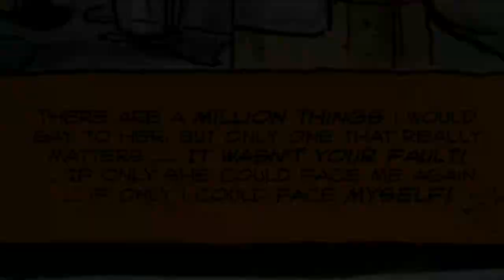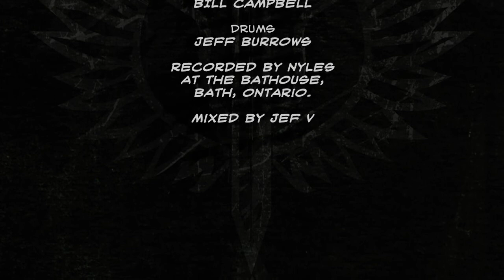★ Fugitive Underground - Frozen Solid (feat. Jeff Burrows)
New single from Fugitive Underground, featuring Jeff Burrows from The Tea Party on drums.

THE COMIC:
Story - Ryan Gollogly & Jef V
Original Concept Art - Ryan Gollogly
Illustration - Maxwell Hyett
Lettering, Digital Art & Animation - Bil Cassidy

THE MUSIC
VOCALS, GUITARS - RYAN GOLLOGLY
BASS GUITAR - BILL CAMPBELL
DRUMS - JEFF BURROWS
PIANO - NICK BURROWS

Special thanks to Jef V, the man behind the scenes, we couldn't have done it without him.

Recorded by Nyles at The Bathouse, in Bath, Ontario.
Mixed by Jef V